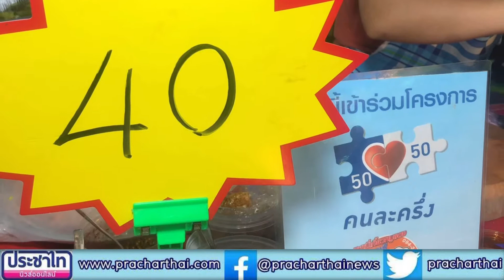ผู้จัดการสถานบันเทิง ย่านวอล์กกิ้งสตรีท ผันตัวมาขายบะหมี่เกี๊ยวแห้งหมูแดง สู้ภัยโควิด-19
หลังจากที่ เมืองพัทยา อำเภอบางละมุง จ.ชลบุรี ได้ตกเป็นพื้นที่สีแดงมีการแพร่ระบาดของเชื้อไวรัสโควิด-19 ระลอกสอง แต่ปัจจุบันสถานการณ์เริ่มดีขึ้นเรื่อยๆ แต่ก็ยังคงเฝ้าระวังอย่างเข้มงวดทำให้สถานประกอบการ สถานบันเทิง ต้องปิดตามคำสั่งของรัฐบาลเพื่อป้องกันการแพร่ระบาดของเชื้อไวรัสโควิด-19 ทำให้ประชาชนไม่มีงานทำ ได้รับความเดือดร้อนกันถ้วนหน้า
          เมื่อเวลา 17.30 น. วันที่ 23 มกราคม 2564 ที่ ตลาดเขาตาโล พลาซ่า ต.หนองปรือ อ.บางละมุง จ.ชลบุรี นายธนาภัทร์ ไตรณรงค์ ผู้จัดการสถานบันเทิงย่าน ถนนวอล์กกิ้งตรีท พัทยาใต้ เปิดเผยกับผู้สื่อข่าวว่า หลังจากที่ได้การแพร่ระบาดของเชื้อไวรัสโควิด-19 ระลอกสอง สถานบันเทิงที่ทำอยู่นั้นได้ปิดตัวลงชั่วคราวทำให้ขาดรายได้อย่างหนัก จึงได้หันมาขายบะหมี่เกี้ยวแห้งหมูแดง โดยใช้ชื่อร้านว่า "ป้าแจ๋วบะหมี่เกี้ยวพันกล่อง" ซึ่งขายในราคากล่องละ 40 บาท อย่างไรก็ตามอยากให้ทุกคนที่อยู่ในเมืองพัทยาให้สู้กันให้ถึงที่สุดผ่านวิกฤตนี้ไปให้ได้
          "ป้าแจ๋วบะหมี่เกี้ยวพันกล่อง" เปิดขายอยู่ภายใน ตลาดเขาตาโล พลาซ่า ต.หนองปรือ อ.บางละมุง จ.ชลบุรี สามารถใช้สิทธิ์คนละครึ่งจากรัฐบาลได้ และหากผู้ที่อยู่ทางบ้านอยากรับประทานสามารถสั่งผ่านอแปพลิเคชั่นแกร๊บฟู๊ดได้

หน่อย  บูรพา นสพ.ประชาไทนิวส์ออนไลน์
Cr. ภาพ/ข่าว สามารถ ทองเสริม ผู้สื่อข่าวภูมิภาค พัทยา ชลบุรี